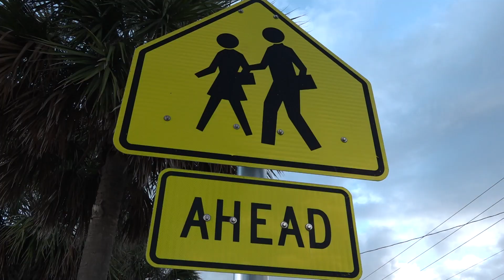Speed Enforcement in School Zones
The Palm Beach County Sheriff's Office has stepped up enforcing school zone speed limits to protect the school children of Palm Beach County. We ask the public to please reduce their speed, while driving through school zones and watch for children.